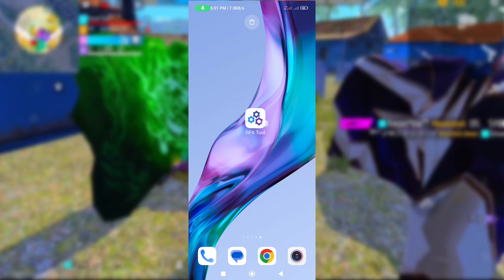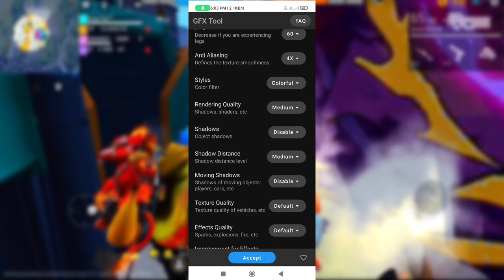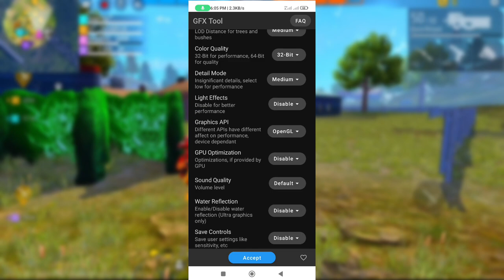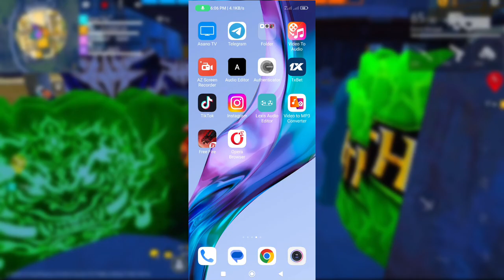নতুন হেডশট সেটিং অ্যাপস ফ্রি ফায়ার | Free Fire Headshot Setting App 😱 Free Fire Headshot App 2024 🎯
Hi Friend,

Title Keyword:👇
নতুন হেডশট সেটিং অ্যাপস ফ্রি ফায়ার | Free Fire Headshot Setting App 😱 Free Fire Headshot App 2023

Tag Keyword :👇
ফ্রী ফায়ার হেড শট সেটিং,ফ্রী ফায়ার প্রো প্লেয়ার গোপন সেটিংস ২০২৩,ফ্রী ফায়ার সেটিং,ফ্রি ফায়ার সেটিং,ফ্রি ফাইয়ার প্রো সেটিং 2023,ণতুণ হেডশট প্রো সেটিং ফ্রি ফায়ার 2023,ফ্রি ফায়ার সেটিং 2023,ফিরি ফায়ার সেটিং,ফ্রী ফায়ার প্রো ডিসপ্লে সেটিং ২০২৩,ফ্রি ফায়ার প্রো সেটিং,ফ্রী ফায়ার max সেটিং,ফ্রী ফায়ার সেটিংস,ফ্রী ফায়ার সেটিং হেড শট,ফ্রী ফায়ার সেটিং কিভাবে সাজাবো,নতুন প্রো হেডশট সেটিং ২০২৩ ff,নতুন প্রো ব্যাসিক সেটিং ২০২৩,ফ্রি ফায়ার গেম সেটিং
2gb ram free fire setting,free fire headshot setting 4gb ram.
free fire sanctity settings
ff headshot setting
headshot setting
ff best sensitivity
sahadat ff
6 gb ram ff sensitivity
free fire setting headshot
ff setting
3gb ram free fire sensitivity
sensitivity
free fire sensitivity settings
free fire hade shod settings
3 gb ram one tap headshot sensitivity
free fire best sensitivity
headshot sensitivity
sensitivity app
sensitivity free fire headshot
switch access free fire headshot setting
free fire max headshot app 2023
free fire pro setting 2023
headshot hack no id ban
kannada
new natok 2023
sensitivity app

1.Garena Free Fire Indonesia Live

2.Garena Free Fire Brazil Live

3.Garena Free Fire Brasil Live

4.Garena Free Fire India Live

5.Garena Free Fire Singapore Live

6.Garena Free Fire Thailand Live